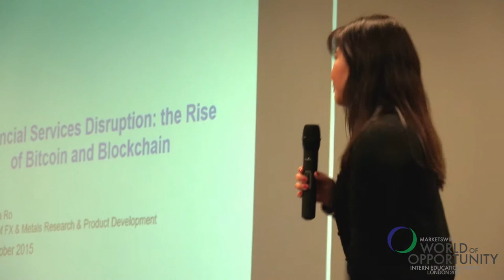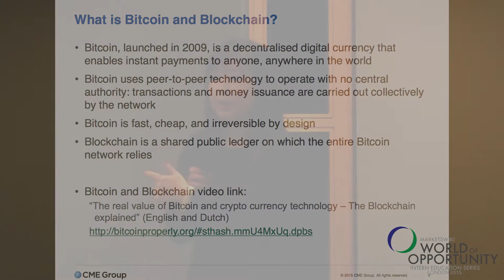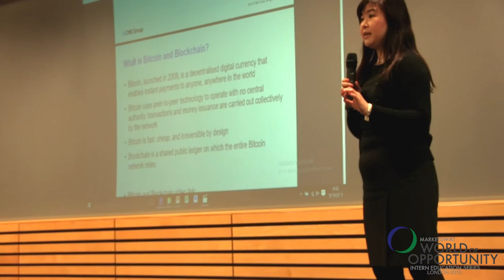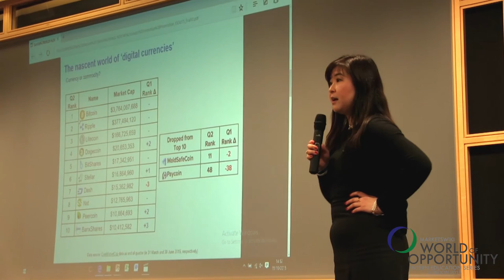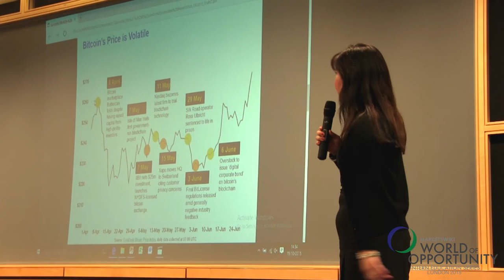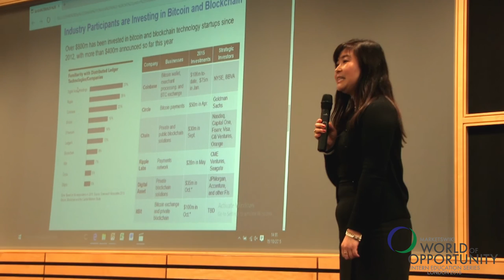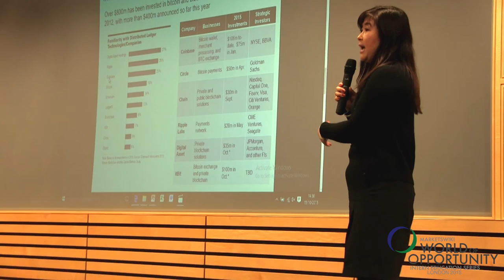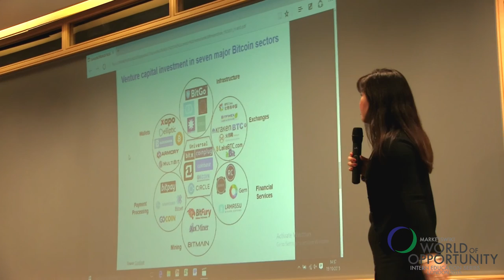Sandra Ro, CME Group - Financial Services Disruption: the Rise of Bitcoin and Blockchain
"There is this big debate as to whether bitcoin is a currency or a commodity. I would argue that it is its own category."

Sandra Ro is a veteran in the world of bitcoin and blockchain, which simply means that she has been following the cryptocurrency and its underlying technology for over two years. In this MarketsWiki Education talk, Ro takes us through the nascent world of digital currencies, from the volatility of bitcoin, to the rise of blockchain technology and massive investments being made by venture capitalists, banks and other strategic investors. According to Ro, the next few decades are going to be exciting.